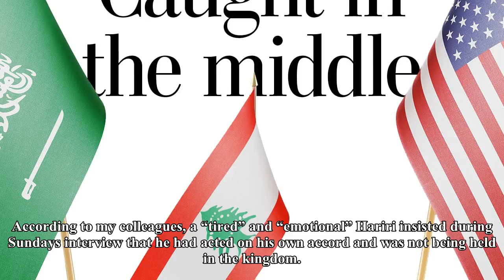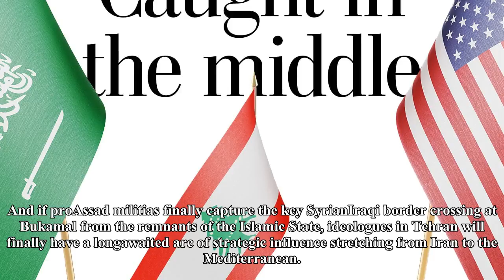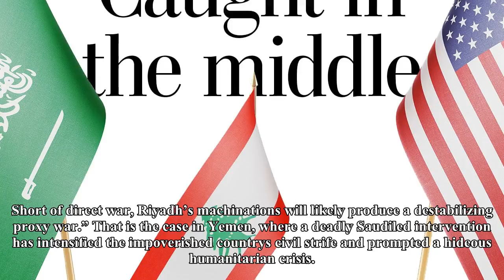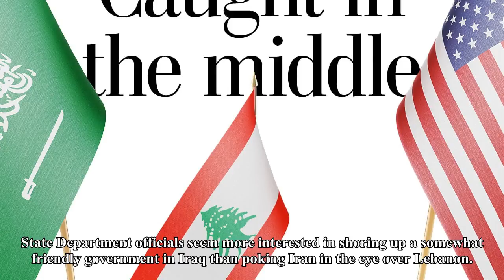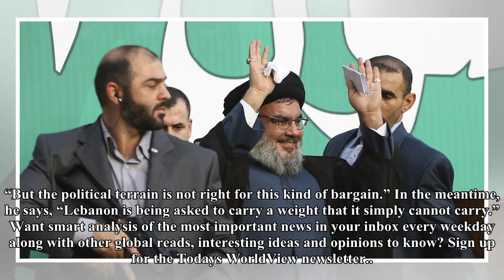The box-the crisis of Lebanon television for Middle East woes